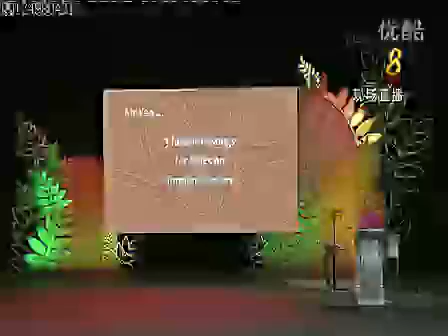新加坡總理 李顯龍貼心演講